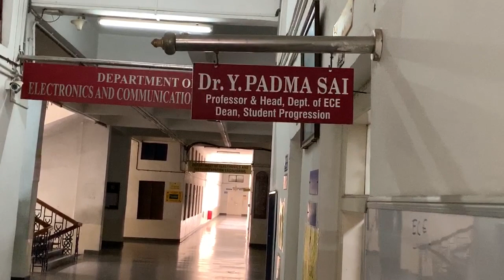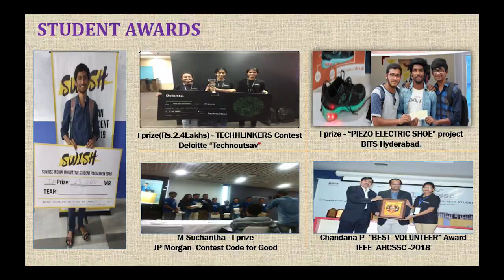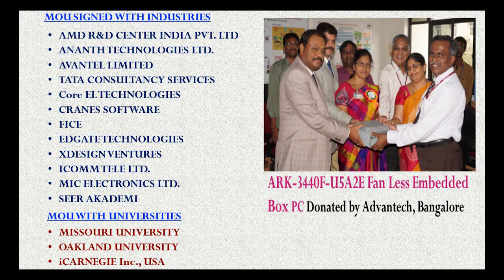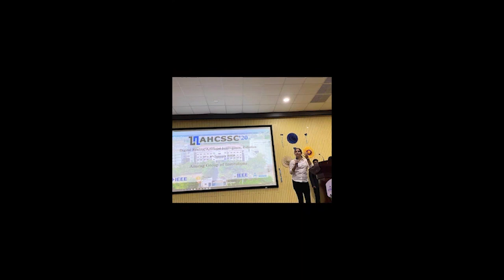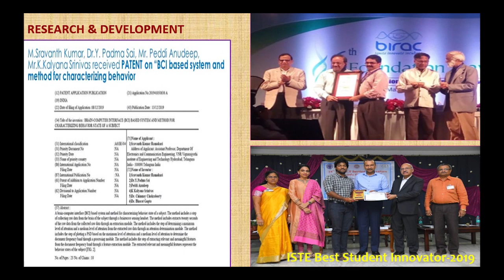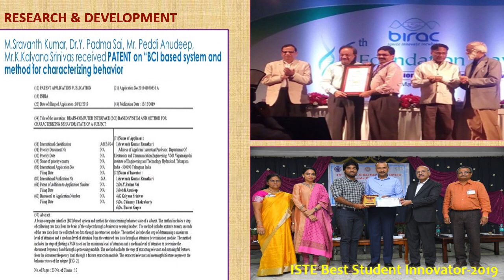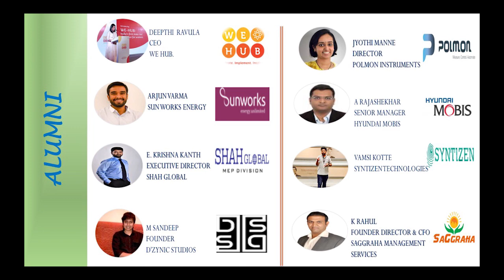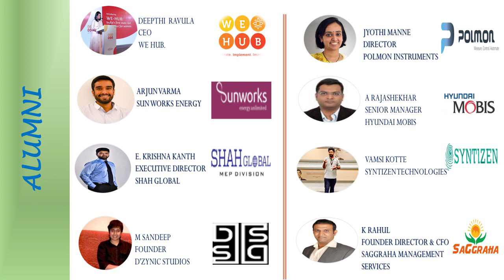Electronics and Communication Engineering Department Video || VNRVJIET || Hyderabad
Electronics and Communication Engineering VNRVJIET,VNRVJIET ECE.